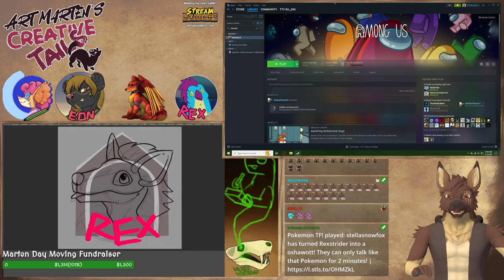Art Marten & Among Us - E1 - Marten's First Look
And now for the end of the stream, we're going to do some Among Us while Whiskers is still doing some awesome art as always!